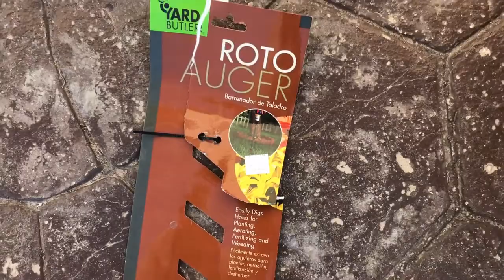To the Pain - Chewing hot peppers (I'm improving, I think)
It's the 2nd annual "how much pain can I handle?" pepper tasting test. This year I semi-randomly select peppers from my garden and see how long it takes for me to give in and drink milk. My goal is 10, can I make it?

Also, introducing Nilla, our new kitty!

New garden tool displayed as well: The earth auger's big brother, used to help dig holes for our grape pergola.

*WARNING: LOTS OF SPITTING*

Peppers that were sacrificed to make this video (in order of appearance):

Rainbow Bell (purple)
Mini Sweets F2
Datil
Aji Charapita (I think I may have actually pronounced it right?)
Roulette Habanero F2
Golden Cayenne F2
Pretty n Purple
Black Olive
Hungarian Black / Purple
My hybrid ( [Hungarian Black x Red Ghost] F2)